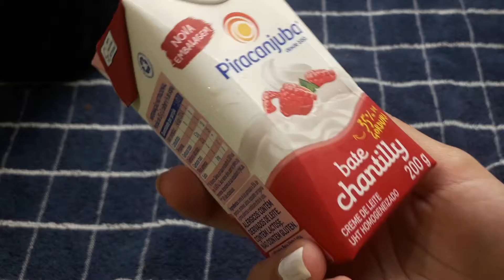SOBREMESA DO BOMBOM 5 STAR NA TRAVESSA !!!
💥 Olá pessoal meu nome é Linda e este é o Cozinhando por diversão vim compartilhar com vocês uma SOBREMESA DO BOMBOM 5 STAR NA TRAVESSA, Simples, fácil, rápido, deliciosa !!!  especial dia das crianças !!! @cozinhandopordiversaos2

💥Vim compartilhar com vocês sobremesa maravilhosa
Tenho certeza que você vai amar!
➡️ SIGA O NOSSO INSTAGRAM @cozinhandopordiversaos2
         ➡️ DEIXE SEU 👍 !
➡️ DEIXE SEU COMENTÁRIO AQUI NO VÍDEO💬 ⬇️ !
➡️ COMPARTILHA com todo mundo que você ama !!!

   💥INGREDIENTES: ⬇️ Minha xícara é de 200ml
PARA O CREME:
1 caixinha (200g) de mistura para chantilly
Brigadeiro de caramelo salgado

 1 caixinha ou latinha de leite condensado (395g)
1 caixinha de creme de leite (200g)
1 xícara (chá) de açúcar (demerara ou cristal)
1 colher (café) de sal
1 colher (sopa) de manteiga ou margarina

 Ganache:
1 caixinha de creme de leite (200g)
(270g) de chocolate ao leite o meio amargo

     Veja o passo a passo da Receita no Vídeo !!!

        💥FICA COM DEUS E FICA DE OLHO !!!

SURPREENDA A TODOS COM O MELHOR PAVÊ DE LEITE EM PÓ ! NÃO VAI AO FOGO, SIMPLES, FÁCIL, MARAVILHOSO !
O melhor PUDIM DE LEITE CONDENSADO E LEITE EM PÓ, SEM FORNO E SEM OVOS ! (Simples, e Fácil)